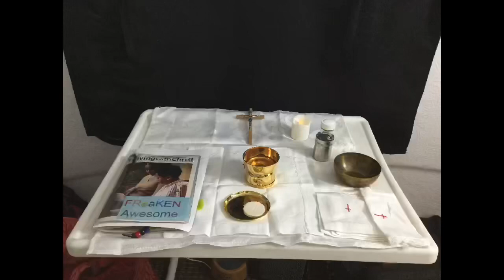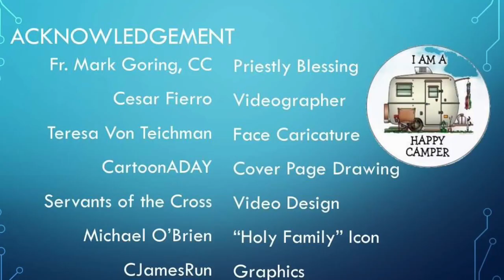Trailer Tour and Blessing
I gave a tour of my trailer to the St. Mary's youth group and Fr. Mark Goring did a trailer blessing.

I am creating this new series in honor of St. John Paul II who loves outdoor activities. Young people would go skiing, biking, kayaking, canoeing, hiking with him, and sometimes would celebrate mass on an overturned canoe. I will be posting my future adventures in this series. Hope you can journey with me.